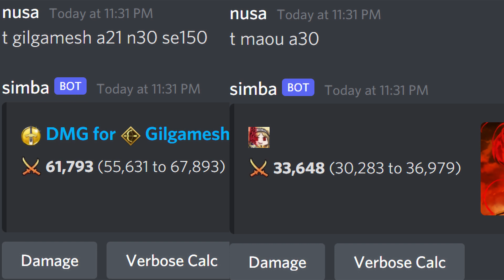Gilgamesh Is the Strongest Se—